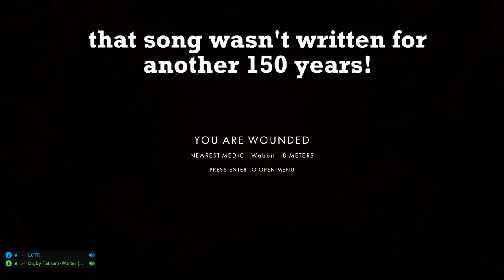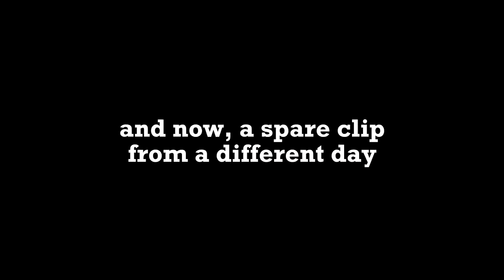France's Worst Foreign Legion | A Fustercluck in Post Scriptum: Plan Jaune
Cheers to the Post Scriptum devs for dragging all of us anti-social streamers together and giving us an early look at the game. Was great fun - and you can find the new, free update

Honestly I really really enjoy Post Scriptum when you've got the numbers. Feels like an ArmA operation without the 30 hours of effort to set it up.

postscriptum ps fustercluck post scriptum chapter 2 post scriptum french